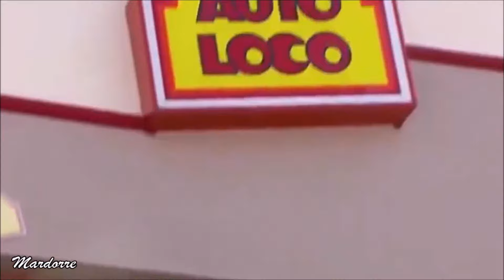Porque El Amor Manda Episodio 460 (capitulo155) telenovela con Fernando Colunga y Blanca Soto